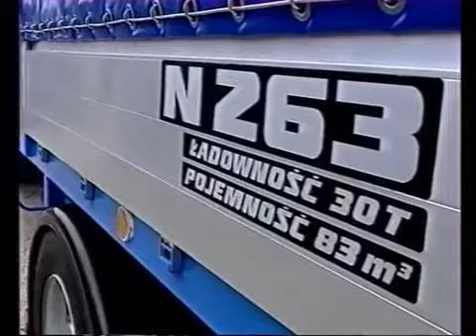Polski Jelcz C423 relacja z Targów 1992 PL